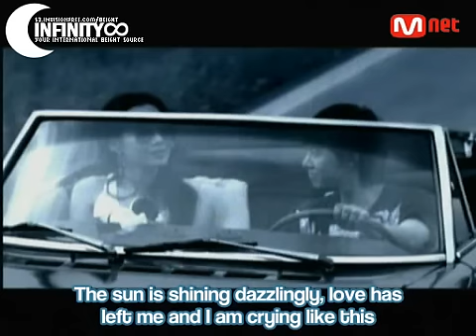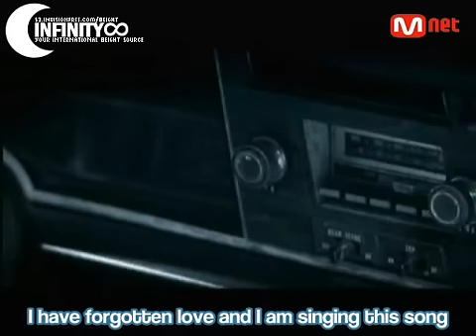8eight - Forget About Love and Sing MV [ENG SUB]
8eight - Forget About Love and Sing MV [ENG SUB].
Click on high quality to watch in HQ or add &fmt=18 to the end of the url.

translation: lovestar
timing & editing: JULiE`